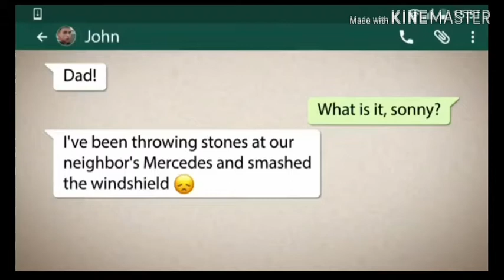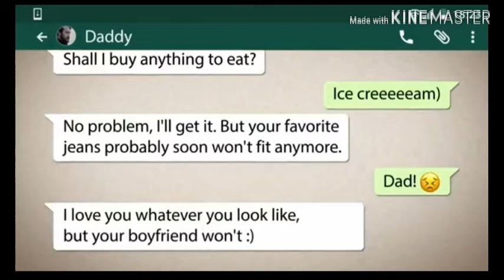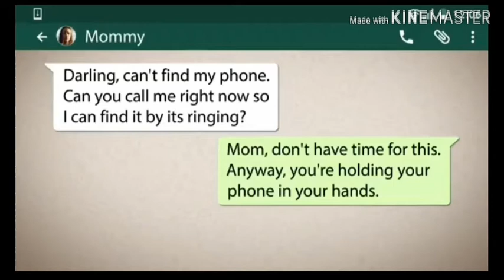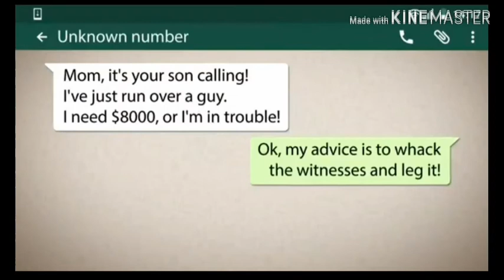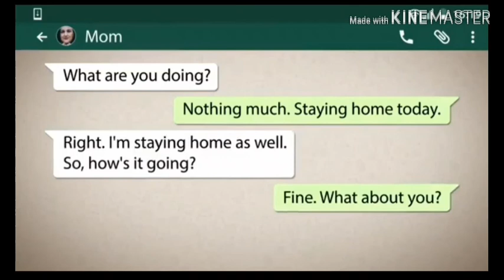Awkward Texts Rewinds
Learn more from our compilations for funny texts